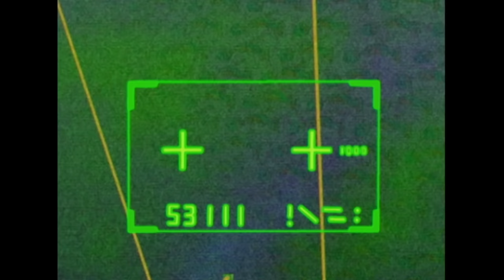Oggy and the Cockroaches 😨 Friday the 13th (S01E13) Full Episodes in HD